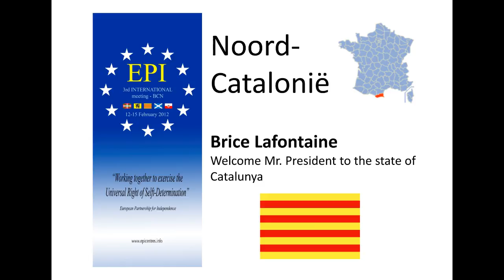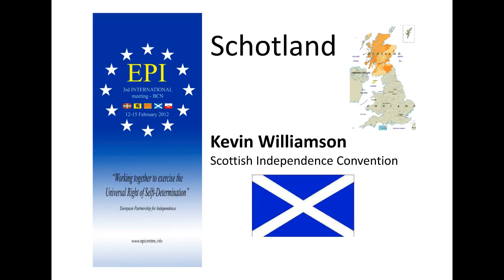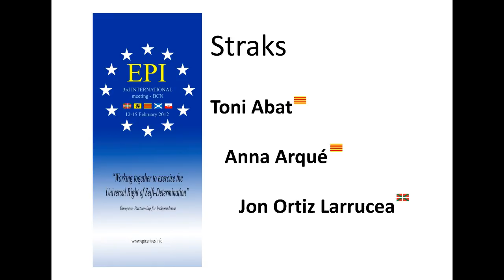VVB EPI Film 1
VVB EPI Film 1. First movie from EPI for VVB. (Strijdmeeting 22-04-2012)